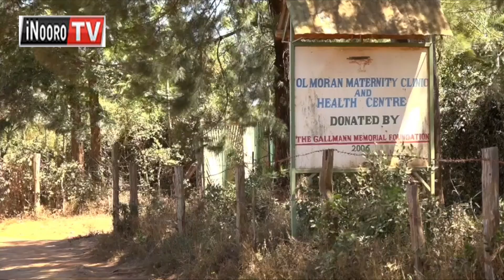Riri na ngumo ya thoko ya Ol Moran Laikipia;